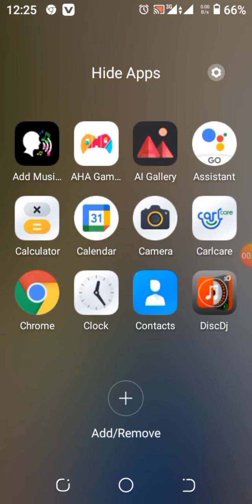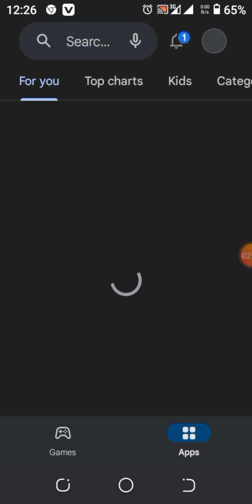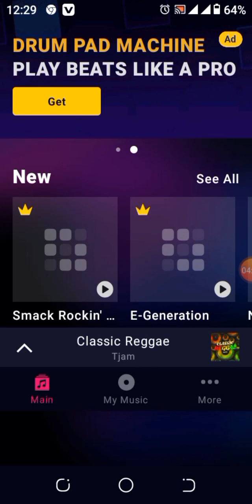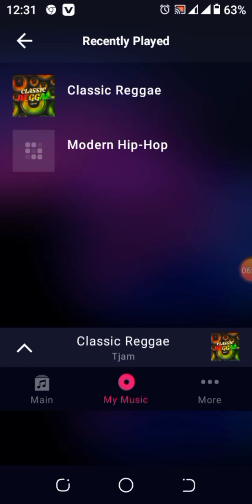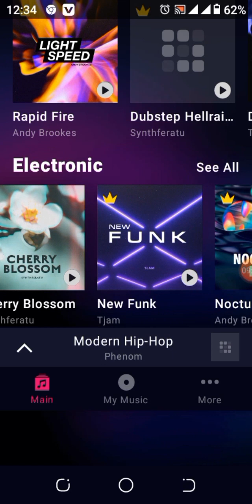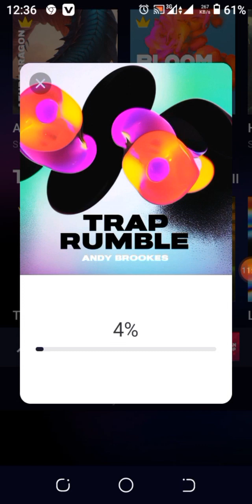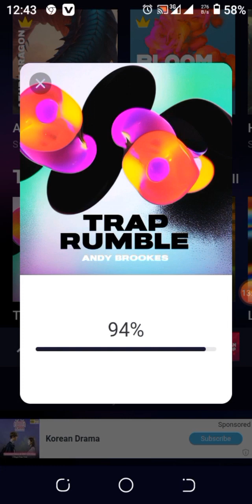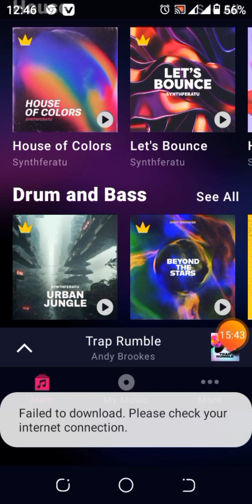dugende .dore ukowakora bit nziza ukoresheje phone yawe🎶✅😄😄😄